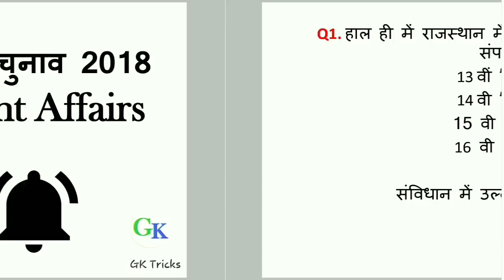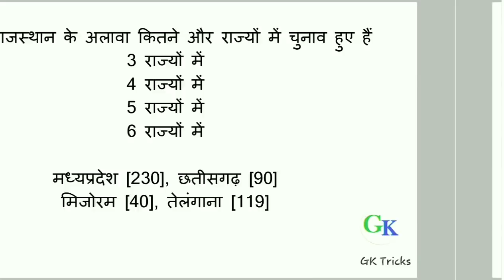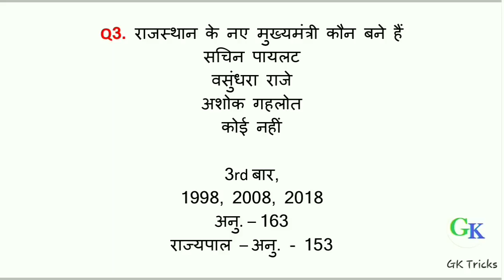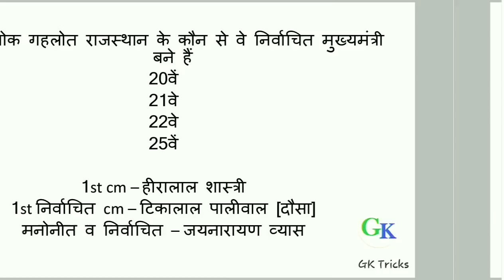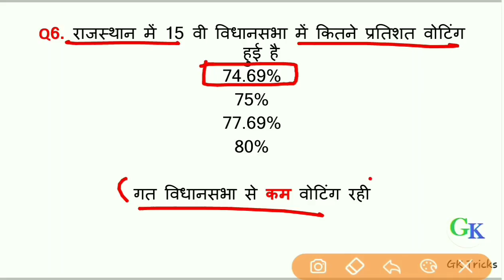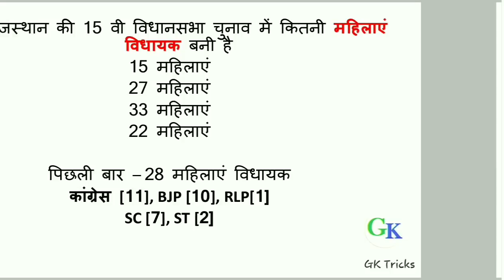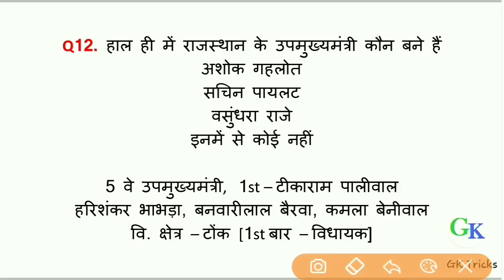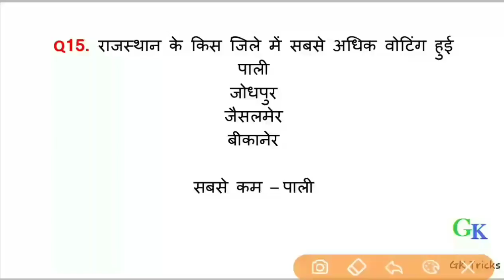Rajasthan Current Affairs : Rajasthan Vidhansabha Chunav 2018 Important Questions | by Gk Tricks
Rajasthan Current Affairs : December Month : All Important Questions / rpsc exams

About Video :- Rajasthan  Vidhansabha Chunav 2018 Question Are Mentioned in this video.

Rajasthan monthly Current Affairs
Rajasthan December month Current Affairs

rajasthan gk important quiz,

GK Tricks,
GKTricks